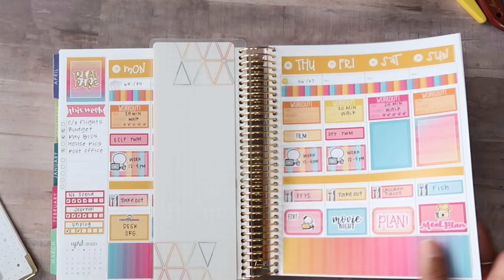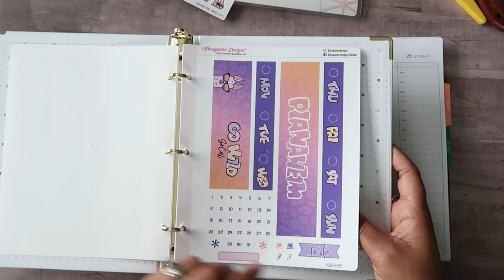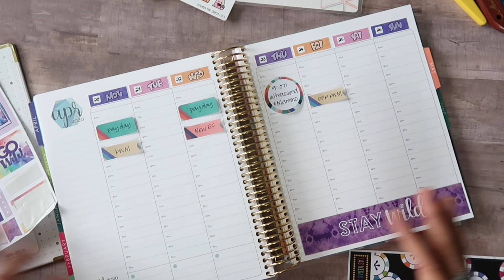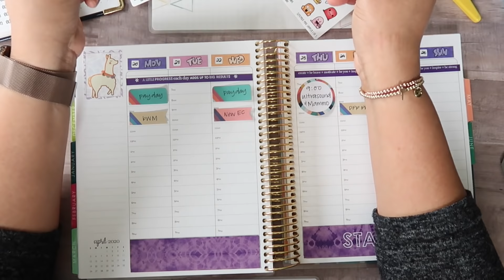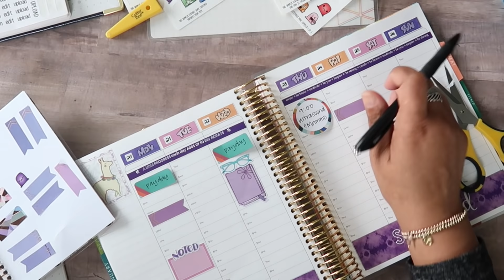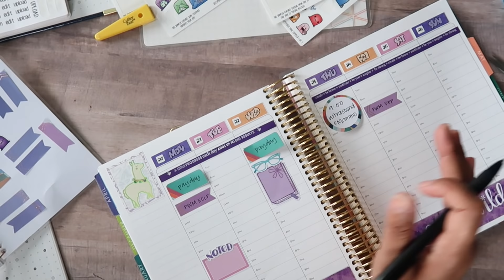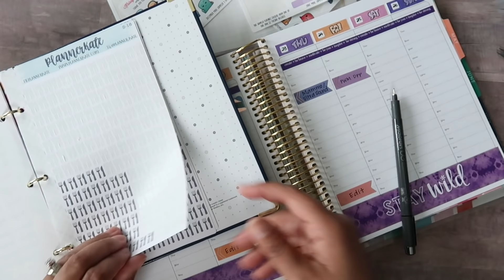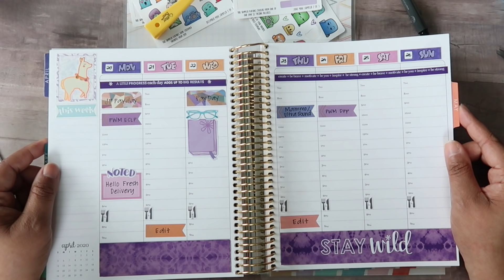WILD (Sort Of) PLAN WITH ME! |April 20-26| Erin Condren Life Planner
Pen Used: Sharpie S-Gel .5 and Mico Perm 03

EQUIPMENT USED IN THIS VIDEO: